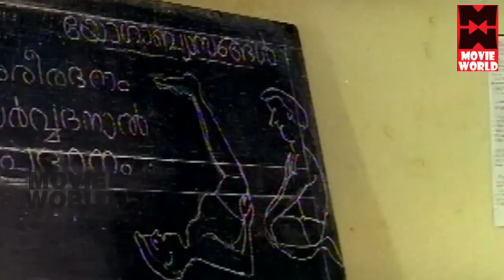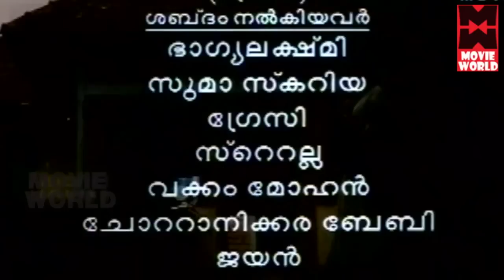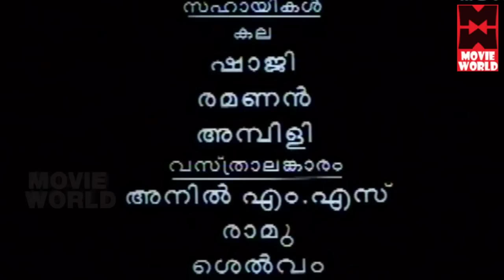Anganae oru avadhikkalath Malayalam Full Movie # Super Hit Malayalm Movie # Malayalam Movies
Follow Our Whatsapp Channel Movie : Angane Oru Avadhikalathu
Directed by Mohan
Screenplay by P. K. Bharathan
Story by Nedumudi Venu
Produced by Rajan Alath
Starring Sreenivasan
Samyuktha Varma
Mukesh
Cinematography Sunny Joseph
Venu
Edited by Ajithkumar
K. R. Bose
Beena Paul
Production
company
Vrindhavan Pictures
Distributed by Vrindhavan
Release date
17 February 1999
Country India
Language Malayalam